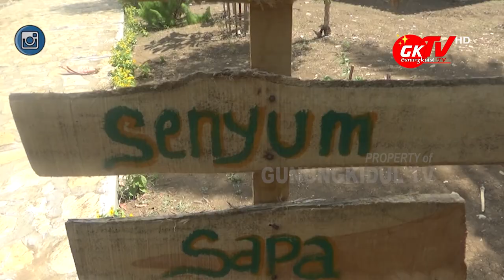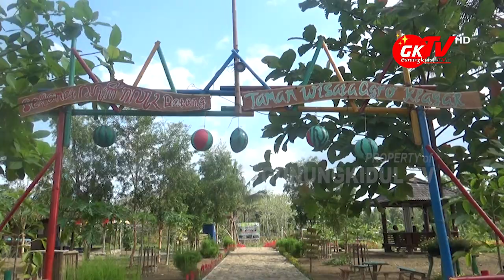TANAH GUNUNGKIDUL KERING INI TERNYATA BISA JADI AGRO WISATA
Gunungkidul TV - Musim Kemarau memang masih melanda di Kabupaten Gunungkidul, beberapa tempat bahkan tanahnya ada yang kering kerontang. Tak terkecuali di tanah Padukuhan Klayar Kalurahan Kedungpoh Nglipar ini. Akan tetapi dengan program dan inovasi dalam pemenuhan kebutuhan pangan dan untuk meningkatkan perekonomian masyarakat terus dilakukan oleh pemerintah untuk mendorong masyarakat lebih aktif lagi. Dengan perpaduan pertanian dan pariwisata inilah menjadi peluang tersendiri untuk meraup keuntungan.

Walaupun belakangan ini di banyak daerah menggunakan konsep agrowisata untuk mengembangkan daerahnya. Di Kabupaten Gunungkidul, juga memiliki konsep ini dengan diinisiasi oleh petani millenial Pampang, yang saat ini dalam proses mengembangkan konsep pariwisata berupa agrowisata di Padukuhan Klayar.

Dengan mengubah tanah yang dikelola Dinas Perhutani Provinsi Daerah Istimewa Yogyakarta yang kering kerontang kini, para petani muda di sini mengubahnya menjadi lahan yang produktif berbuah jenis semangka.

Saat ini petani muda di wilayah Klayar tengah mengolah lahan 1,2 hektare untuk produksi semangka. Benih yang disebar sebayak 9.000 benih, dengan estimasi nantinya jika panen bisa mendapatkan 30 ton buah yang akan panen perdana dilaksanakan besok Jumat, 16 Oktober 2020 yang direncanakan akan dihadiri oleh Bupati Gunungkidul Hj. Badingah

Jurnalis Video: Annas Nursyifa
Editor dan Dubber: Immawan Muh Arif
Lokasi: Padukuhan Klayar, Kedungpoh Nglipar